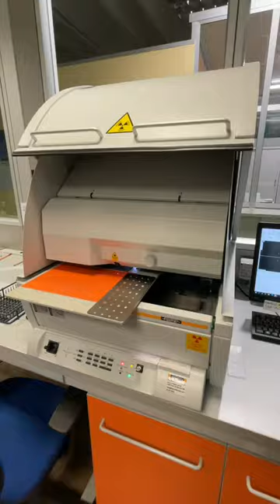Parliamo di Cromatura con i nostri amici di Galvanotechnik!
Vi lasciamo il riferimento dell'azienda e ringraziamo Filippo e tutto il team per averci ospitati